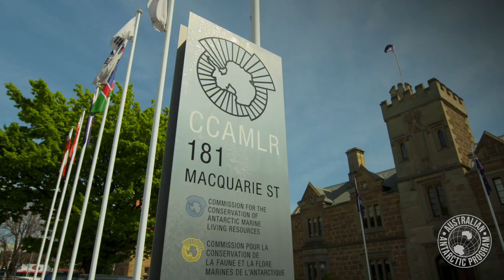Saving Seabirds - World Albatross Day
Australian Antarctic scientists are working to protect albatrosses and other seabirds from commercial fisheries, and restore important breeding habitat on Macquarie Island.